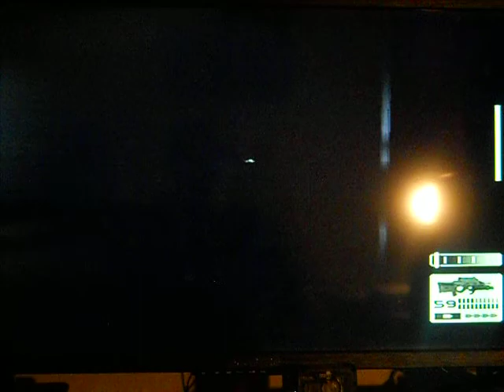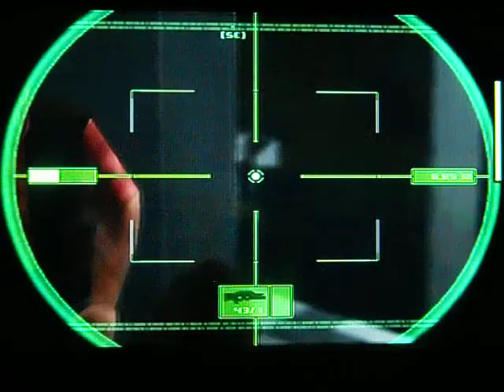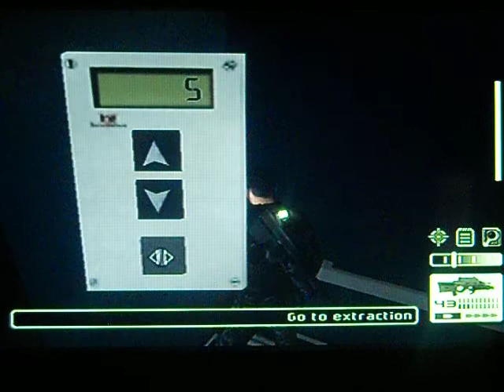**SPLINTER CELL REDEFINED M5 4of 6 w MUSIC